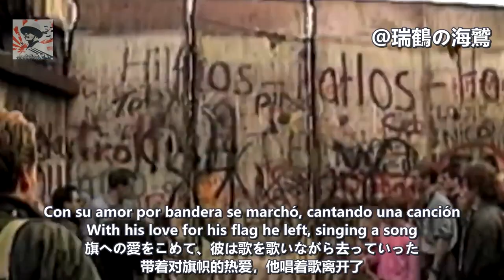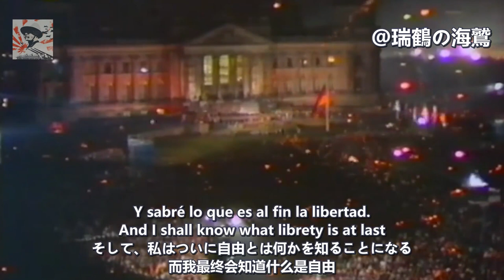Libre (Nino Bravo) - Conrad Schumann